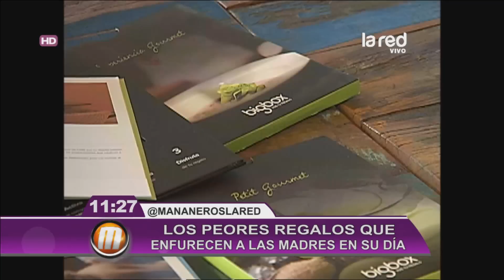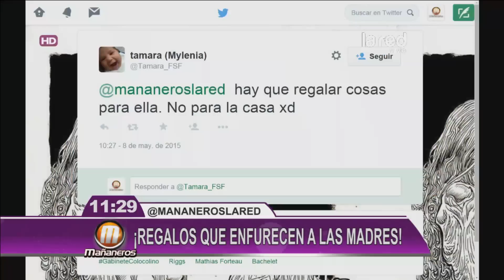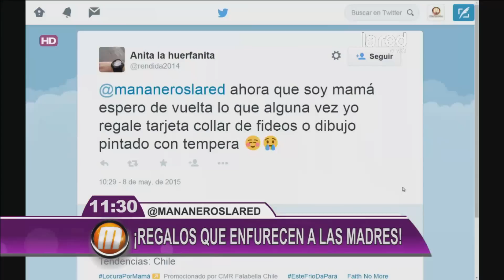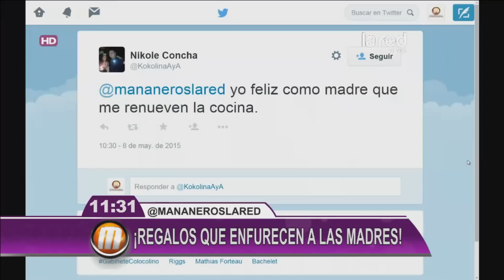Los peores regalos para el día de la madre